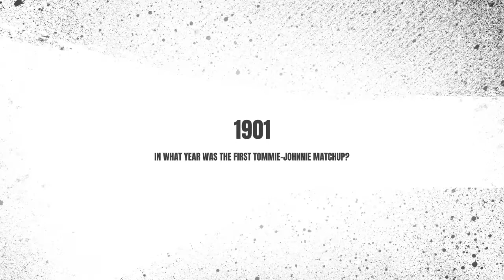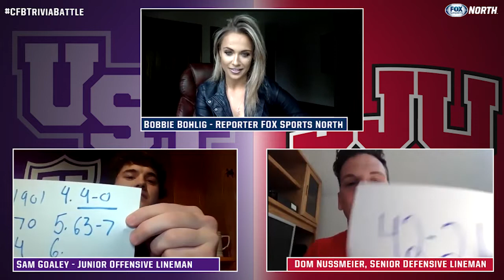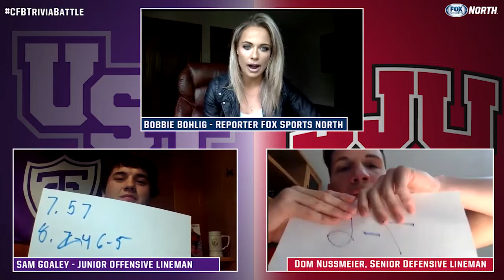CFB Trivia Battle: St. John's University vs. University of St. Thomas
There’s only one matchup remaining between MIAC foes St. John's and St. Thomas on the gridiron, so we had ‘em test their rivalry with a CFBTriviaBattle.